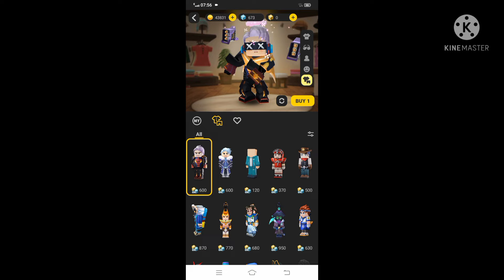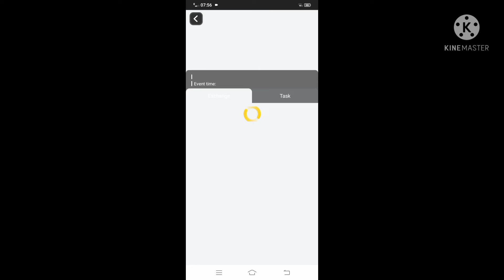NEW EPIC SKIN AND EVENT⚡ (BLOCKMAN-GO)